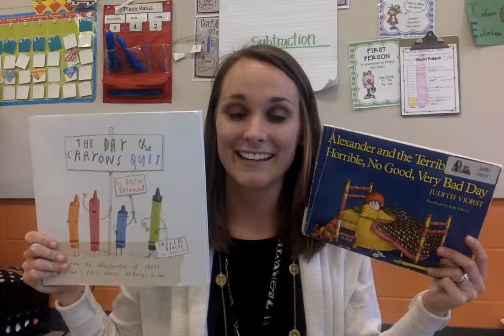Elite 8 Winners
Winner of the Elite 8 who will compete in the Final 4 for Battle of the Book 2017